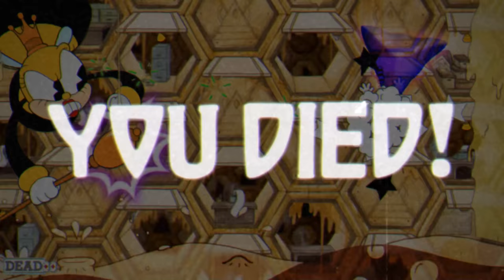Set Plays: Cuphead (Blind Run) | Part 4: "Bees, Pirates and Boats"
Watch as I descend into madness due to bees.